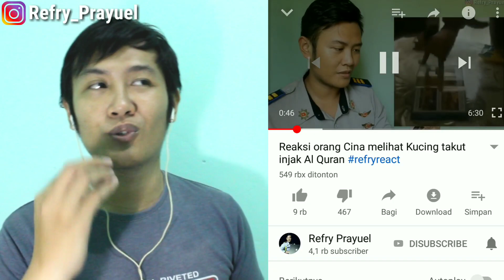Reaksi Koko Refry melihat Kucing Takut Injak Al Quran Part 2